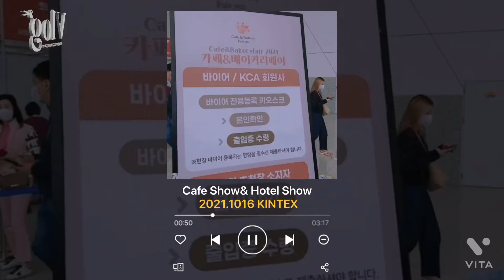2021.10.16 Cafe&Hotel Show 일산.KINTEX.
本来は・・このショーは来る予定はなかったのですが・・。。
韓国版・名探偵コナンの【消えたイアフォンを追え！】のために
バスの営業所に来る用事があったのでそのついでに
カフェショー・ホテルショーが合体しているので来てきました。

以前9月に
SETECで開催されたもの
よりは数段よかったです。

韓国に現れた名探偵は
韓国版江戸川コナン】・『紛失したイアフォン を追え！』[한국판 에도가와 코난] 『분실한 신용카드를 쫓아라!』名探偵コナン

です。